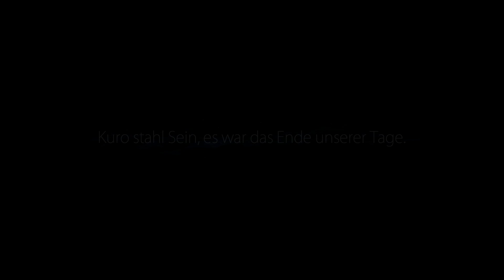Der Geisterbaum #003 ❤ Ori and the Blind Forest - Let's Play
Ein kleines Geschöpf namens Ori mit einem gütigem und reinem Herzen, wird von seinem Vater, dem Geisterbaum weg geweht und findet allerdings Unterschlupf bei Naru,
einem gutherzigem Geschöpf, das Ori wie ihr Kind behandelt. Doch in einer schicksalhaften Nacht bricht Oris bisherige Welt zusammen und er muss sich alleine
auf den Weg machen um das Licht in den dunklen Wald zurückzubringen und den Geisterbaum zu retten, dabei stellen sich ihm allerdings einige Hindernisse in den Weg.